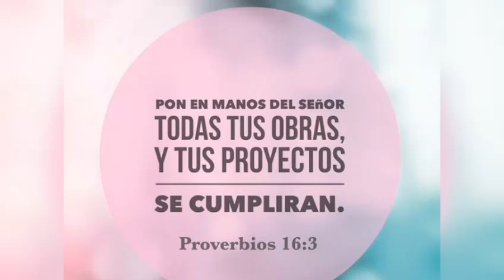231Bordado Fantasía/Flor pétalos Grande